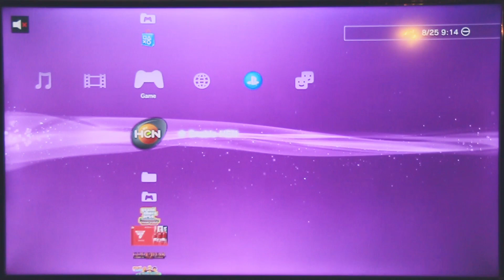Cara menampilkan player name di BITBOX SPORT FC (Bitbox Patch) PS3